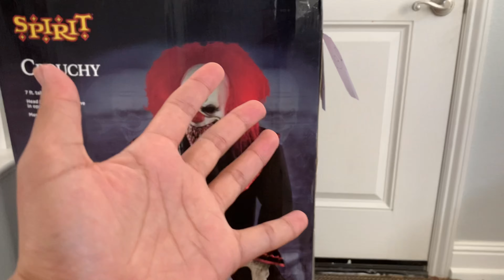Halloween Hide and Seek with Crouchy the Clown! Spirit Halloween!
Crouchy the Clown from Spirit Halloween! He’s 7ft tall, scary looking, moves left to right and has a menacing laugh! Thought I would do something silly and fun before putting Crouchy up for decoration. Yes, I decorate early!

Spirit Halloween is selling Crouchy on their website  for $299. It is not sold in stores.